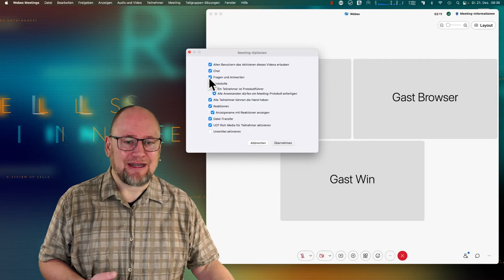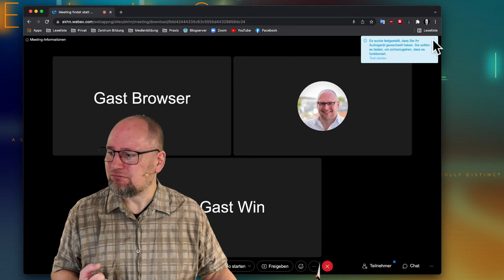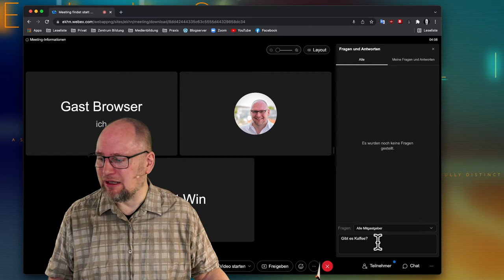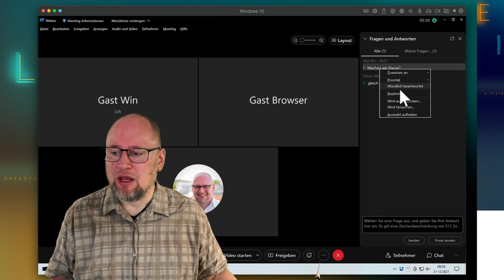Webex-Kurs 6/9: Chat, Fragen und Antworten